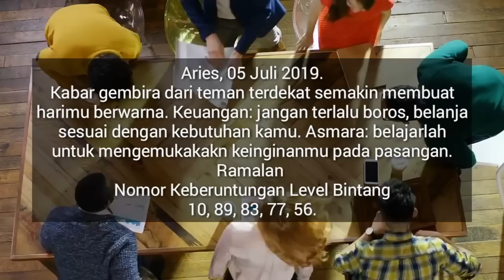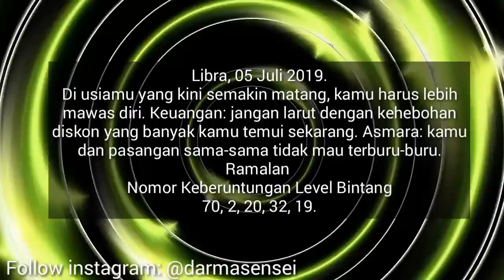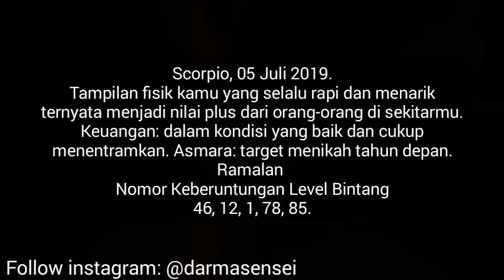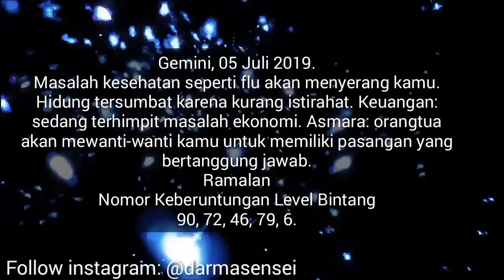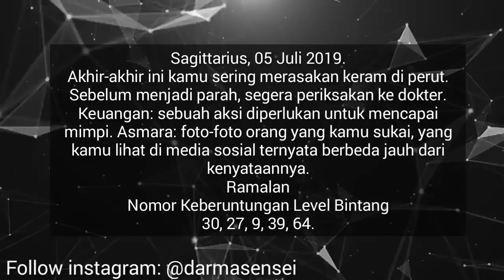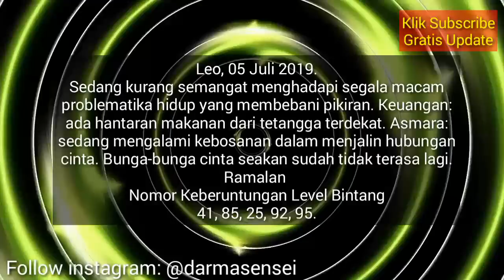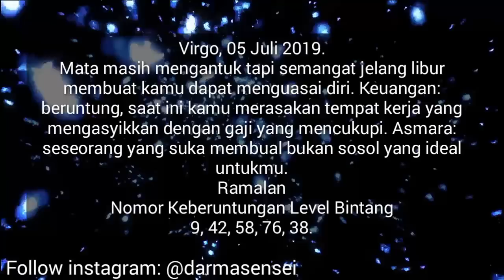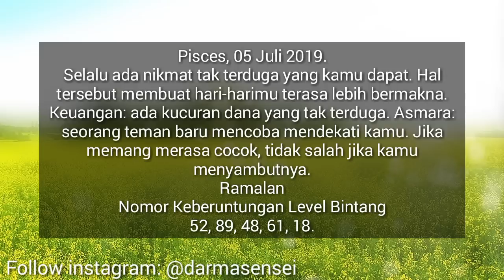RAMALAN ZODIAK HARI INI JUMAT 5 JULI 2019 | ASTROLOGY HOROSCOPE JULY 5, 2019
Hai sahabat zodiak Ramalan Zodiak hari ini telah update silahkan menonton.

RAMALAN ZODIAK Sabtu INI 6 Juli - 6 Juli 2019,ramalan sagitarius hari ini,ramalan scorpio hari ini

RAMALAN ZODIAK HARI INI Jumat 5 Juli 2019 | ZODIAC PREDICTIONS July 5, 2019

RAMALAN ZODIAK HARI INI Sabtu 6 Juli 2019 | ZODIAC HOROSCOPE July 6, 2019

RAMALAN ZODIAK HARI Jumat 5 Juli 2019 | ZODIAC PREDICTIONS July 5, 2019

RAMALAN ZODIAK HARI Jumat 5 Juli 2019, dibahas Lengkap KEUANGAN - CINTA - KESEHATAN Secara Singkat dan Irit Kuota, tidak Durasi Lama Seperti Channel Ramalan Lain. Terima Kasih Ya.